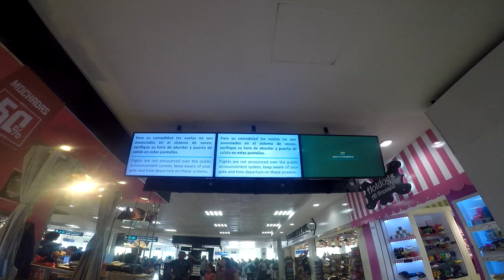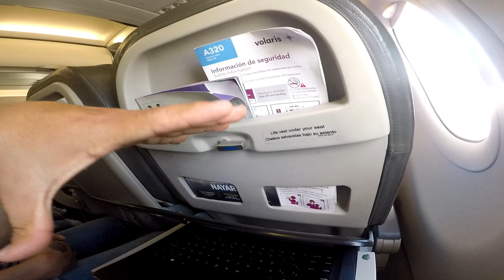You tube me patrocina mi primer viaje | Totalmente GRATIS | ( PLANTOK)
para que te enteres mas cosas del canal

MIS COSAS CON LA QUE GRABO PARA EL CANAL
1 TRIPIE
UN CASCO LS2
MOTO PULSAR 200NS